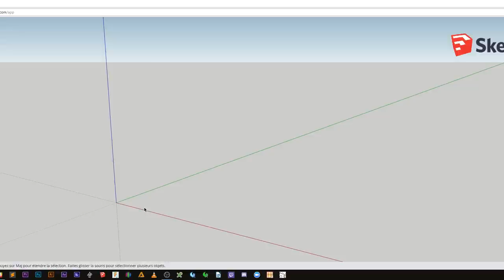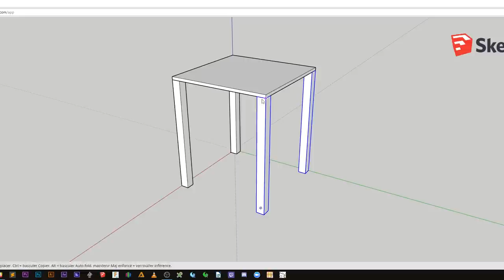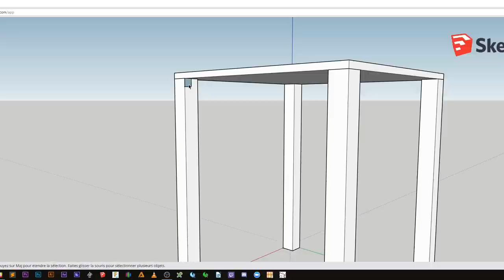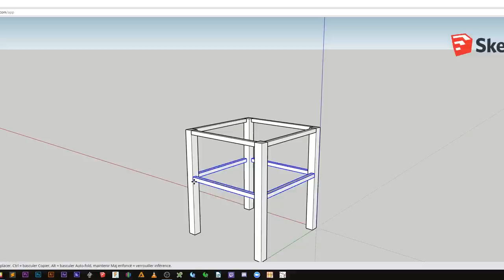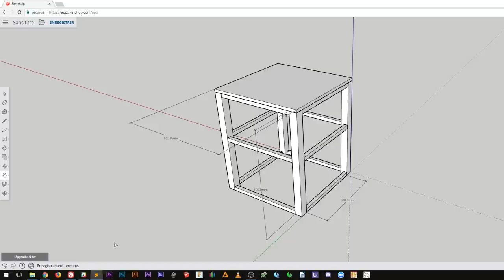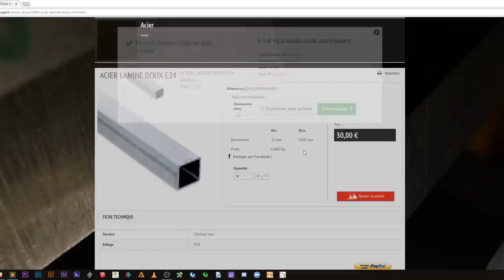conception d'un futur projet (établi à roulettes) avec Sketchup et calcul des coûts - barbuNawak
et oui je fais mon espèce de crobar en 3D sous sketchup dispo gratos ici (il faut se créer un compte)
ma BOM
profilé carré acier 50x50x2 - 700mm x 4
profilé carré acier 25x25x2 - 500mm x 4
contreplaqué épaisseur 18mm - 600x600mm
(merci à l'ami Renaud et non on me paye pas pour filer ce lien)
pour avoir toutes mes longueur découpées et livrées chez moi
prix de reviens (sans les roues et sans le CP) 64,63€ TTC (avec les frais de port, environ 50€TTC sans les frais de port)
En éspérant que ça puisse vous aider dans vos futurs conceptions

la musique
That slapper - Otis McDonald
Space coast - Topher Mohr & Alex Elena